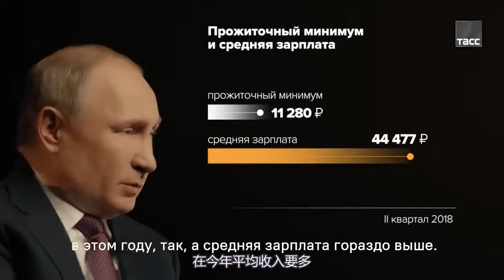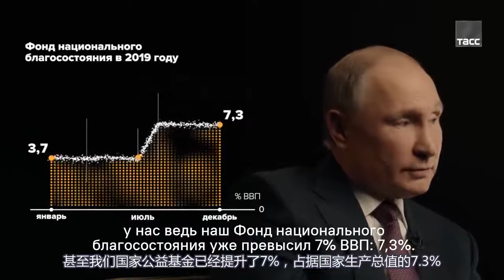塔斯社对普京的20问，关于中产阶级的收入和退休优待政策的探讨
现在正在更新塔斯社对于普京的20问访谈节目，这是本系列第16期。个人已经翻译过半，会陆续放出，本人是俄语爱好者，也是视频新人。祝大家好心情！